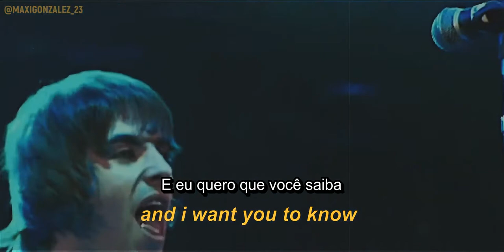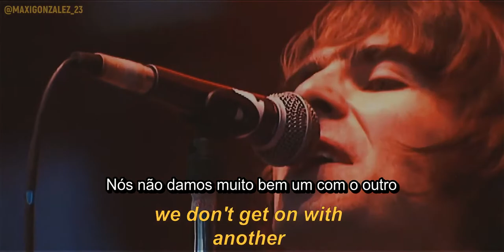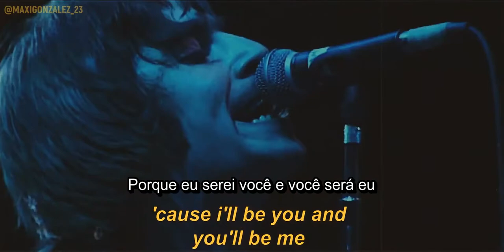Oasis - She's Electric - Legendado [HD | Maxi Gonzalez OASIS Mix]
Legendado por Ian Lages.
Mix feito por Maxi Gonzalaz Oasis.

Se tiver gostado do trabalho e quiser ajudar, você pode me contatar

Todos créditos para Maxi Gonzalaz Oasis, criador original do mix.